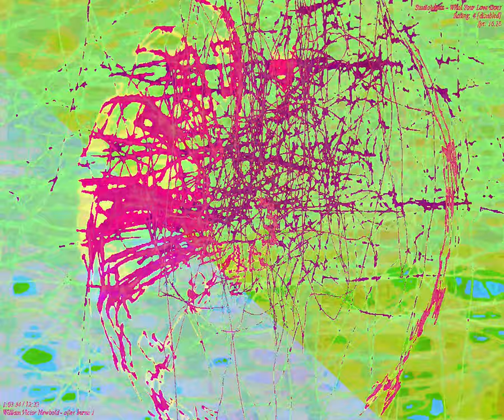[EPILEPSY WARNING] Movie 23 09 25 22h16m06s